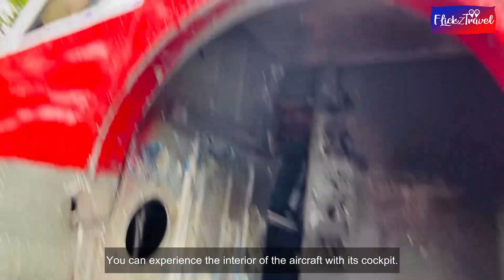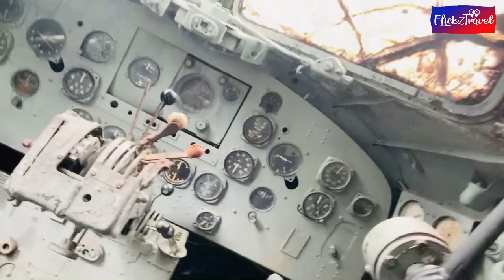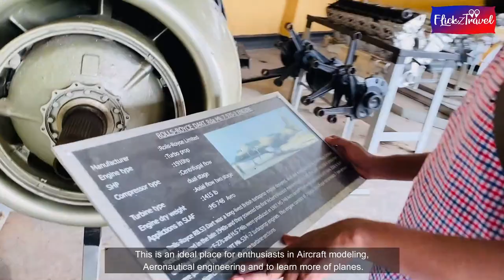Sri Lanka Air force Museum | Rathmalana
The Sri Lanka Air Force museum is the only national museum dedicated entirely to aviation and the history of the Sri Lanka Air Force. The museum was first established in 1993 as the Aircraft Preservation and Storage Unit at SLAF Ratmalana and was reopened on 5 November 2009 after refurbishment.

The museum exhibits historic aircraft, vehicles, uniforms and weapons. The museum consists of the main hangar, outdoor exhibits and hangar numbers 1, 2 and 3. Aircraft that have been preserved by the SLAF. A few of these fly but most are held by SLAF Museum. The museum also has remnants of Japanese aircraft shot down over Ceylon during World War 2 and artifacts from the LTTE aircraft shot down during the Suicide Air Raid on Colombo. An Austin Fire Fighting Vehicle and a Shorland armoured car used by the Sri Lanka Air Force is exhibited as well.
Travel Tips –
Easiest public transport method to Rathmalana is by bus 🚌🚌
Route - Colombo 👉 Rathmalana 👉 Air force Museum
Attention–
‼️ Make sure you cover all exhibits according to the map provided